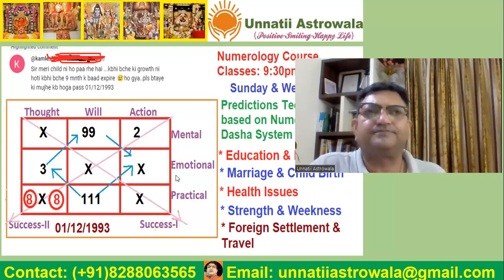Remedy for Child Birth Question & Numerology Course Information